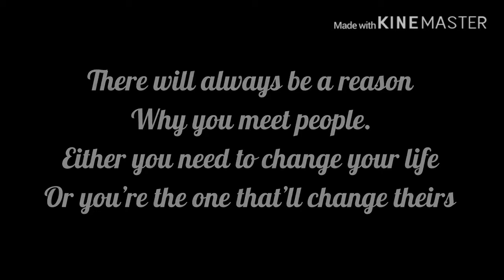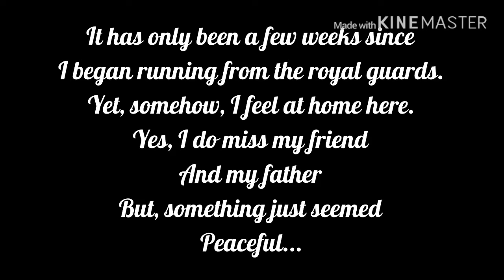The past before us; Chapter 1: a runaway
Claire Madison has been running from the palace guards for only a few weeks, but her life was guaranteed to change after meeting Daisy Cookie and Fern Cloverfield. Meanwhile, Anna Violet finds out about her father’s deal with a demon, and Nova Bentling, in Moonlight, decides to travel the world after the death of Ms.Mint, a librarian and the only one who ever has cared about her. In Techno City, Cole Kobayashi meets Angel Heaven, who tells him to live his life while he still can, after a near death experience. Sometimes our lives will intertwines and sometimes we will be changed by those who hurt us the most.

Love y’all! ☘️🐉💚

!! I don’t own any of the audio in this video!!